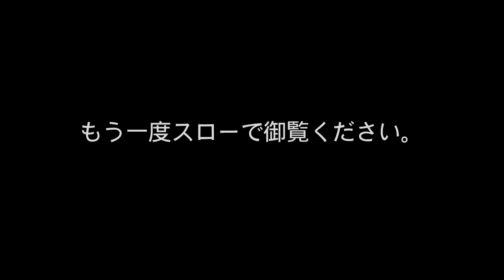山本 勲プロ軌道ビデオ（Dark Encounter）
山本 勲プロによる軌道ビデオ第三十三弾！
コロンビア300のダークエンカウンターを取り上げました。